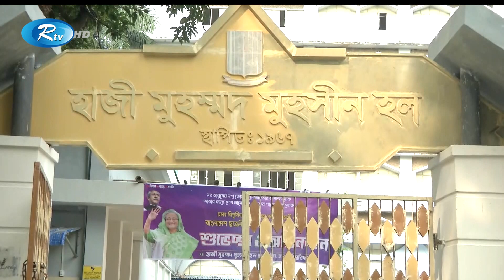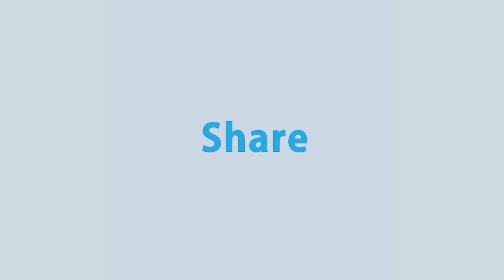দীর্ঘ বন্ধের পর অবশেষে খুলে দেয়া হচ্ছে, ঢাকা বিশ্ববিদ্যালয়ের আবাসিক হলগুলো | Rtv News